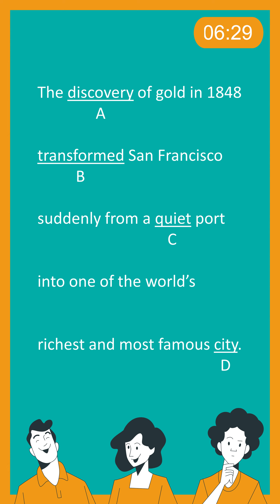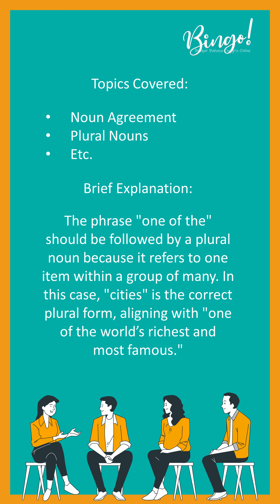TOEFL Grammar Practice #139 | Written Expression Questions (Noun Agreement / Plural Nouns)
Bingo!
Belajar Bahasa Inggris Online! Test Yourself! TOEFL Structure and Written Expression Questions| Tes singkat untuk menguji kemampuaan mengerjakan soal TOEFL.

If you're preparing for the TOEFL Structure and Written Expression section, understanding the following key topics is essential for your success:
SC
Simple Sentences, Compound Sentences, Complex Sentences: Learn to construct and identify different sentence types to enhance your writing skills.

Dependent Clauses: Explore the role of subjects, verbs, and passive voice within dependent clauses, ensuring clear and grammatically correct sentence structure.

Subject-Verb Agreement: Master the art of matching subjects and verbs to maintain grammatical accuracy.

Subordinate Clauses: Dive into various types, including noun clauses, adjective clauses, reduced adjective clauses, adverb clauses, and reduced adverb clauses, to add complexity to your writing.

Parallel Structures: Understand the importance of maintaining consistency and parallelism in sentence structures for clarity and coherence.

Conjunctions: Get to know coordinating conjunctions, correlative conjunctions, and adverbial conjunctions, as they connect ideas effectively.

Comparisons: Learn how to express differences and similarities using comparatives and superlatives.

Nouns: Grasp the distinctions between count nouns, noncount nouns, quantifiers, singular nouns, and plural nouns, selecting the correct noun form for your context.

Pronouns: Familiarize yourself with subject pronouns, object pronouns, possessive pronouns, reflexive pronouns, and how to ensure pronoun reference clarity.

Infinitives and Gerunds: Understand the usage and placement of these verb forms in different sentence structures.

Appositives: Learn how appositives can provide additional information about nouns, enhancing sentence complexity.

Prepositions: Explore the various prepositions and their role in sentence structure and meaning.

Phrasal Verbs: Master the use of phrasal verbs, a common and dynamic aspect of English.

Word Forms: Diversify your vocabulary by understanding and utilizing different word forms effectively.

Word Order: Discover the importance of arranging words in a sentence to convey meaning and nuance.

Inversion: Add stylistic flair to your writing through sentence inversion.

Articles: Grasp the nuances of articles (a, an, the) in English sentence structure.

These topics form the foundation of the TOEFL Structure and Written Expression section. Understanding and applying them correctly will not only improve your performance but also enhance your overall English language skills. Keep practicing and honing these concepts to excel on your TOEFL journey.